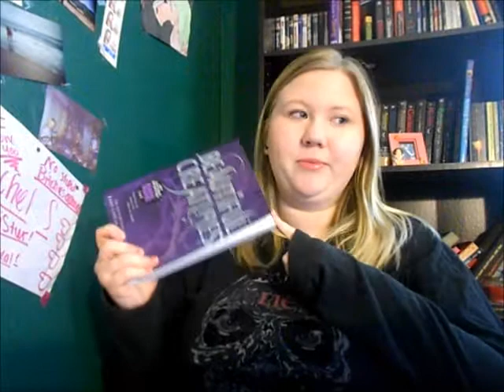January 2013 Wrap Up